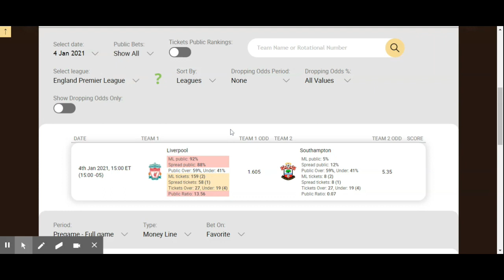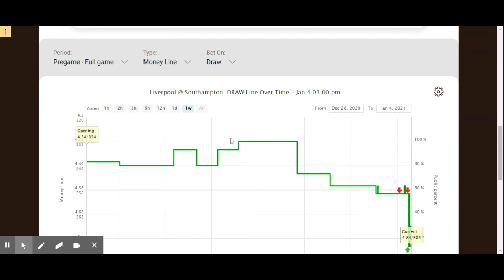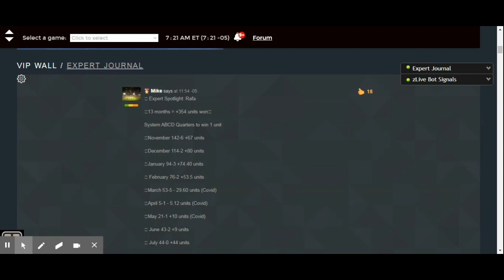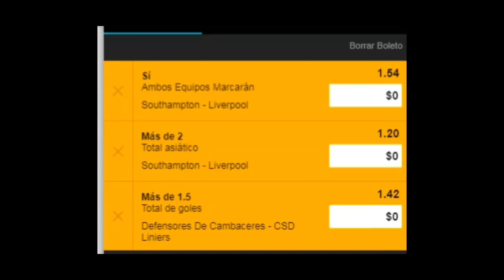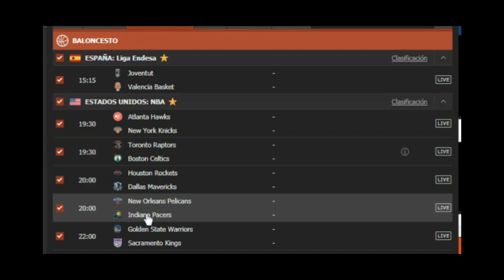Pronósticos Deportivos LUNES (04.01.2021)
🏆 Fútbol ⚽️ Premier League 🇪🇸 Liga ACB 🏀 NBA
Obtén los análisis y predicciones para los siguientes partidos. 📈 Con las herramientas exclusivas VIP y siguiendo a nuestros expertos en la comunidad Zcode!! 📈. Si quieres conocer más abajo te dejamos nuestro Link de TELEGRAM donde podrás obtener predicciones GRATIS diarias y ¡toda la info!
¡Recuerda!
Dejar tu Like y comentarios
🏆 ¡Mucho éxito!